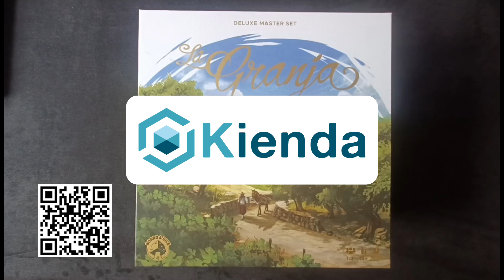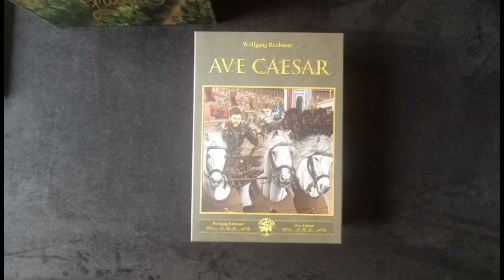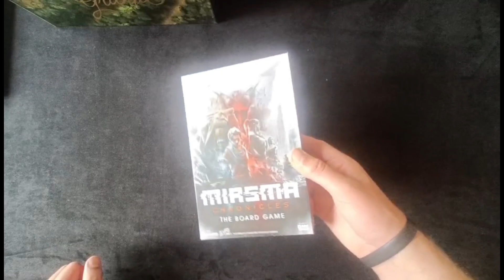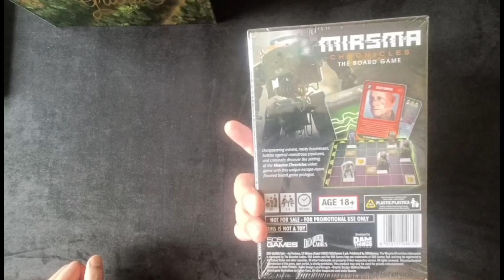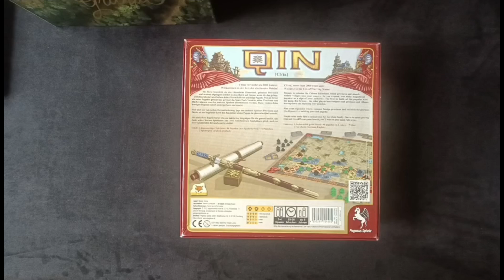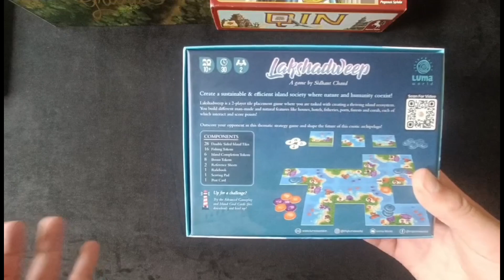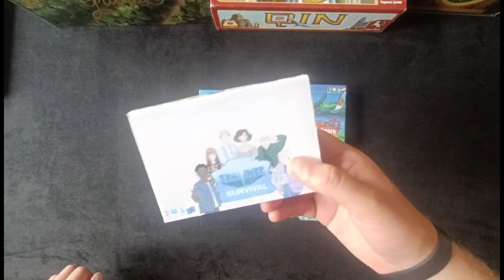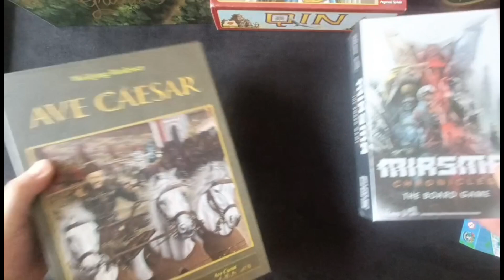9 New Board Games - Board Game Buys - July 2023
I talk about all of the board games that I acquired over the last month.

KIENDA

GEEKNSON

MY GEEKNSON LINK

GENERAL

Rankings correct at time of recording.